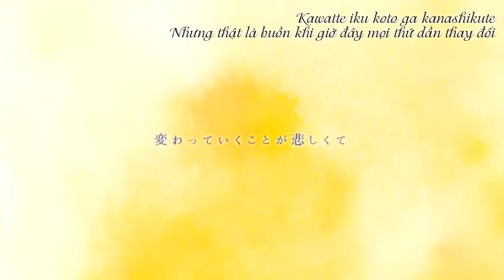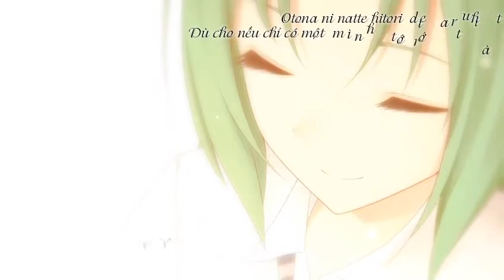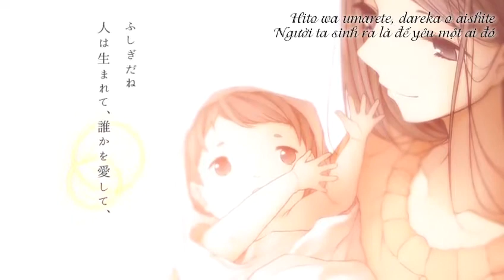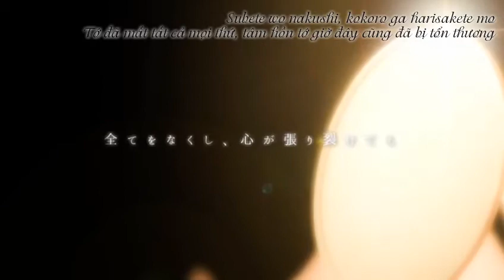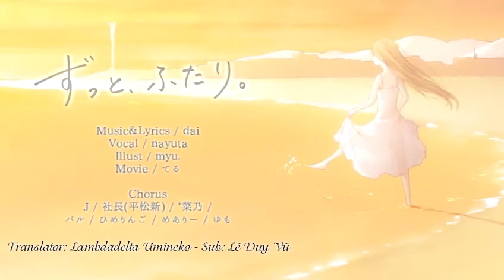[Vietsub][dai×nayuta] Zutto, futari - ずっと、ふたり。[Original MV]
Translator: Lambdadelta Umineko
Sub: Lê Duy Vũ

やさしい音とあたたかい声であなたを包む─

◇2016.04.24 Release 「ずっと、ふたり。」オリジナルアルバム表題曲

Music＆Lyrics:dai
Vocal:nayuta
Illust:myu.
Movie：てる
Chorus：J / 社長(平松新) / *菜乃 / バル / ひめりんご / めありー / ゆも

Event：M3-2016春 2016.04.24 東京流通センター
スペースNo.え-01ab　にて頒布。

「ひぐらしのなく頃に」「うみねこのなく頃に」の代表曲のほか、
本アルバム書き下ろし楽曲を含む全20曲を収録。